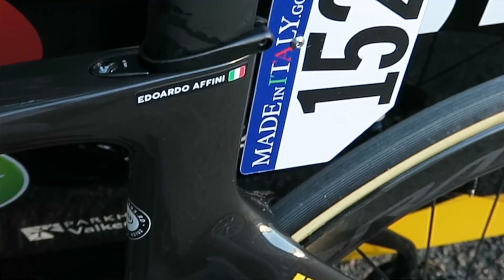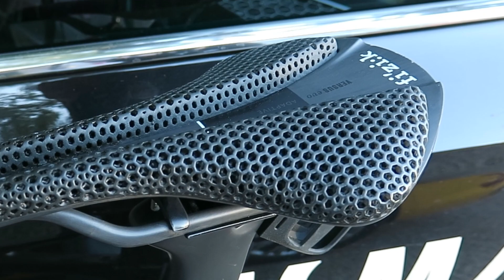Bici e tecnologia, la strana sella Fi'zi:k che piace tanto ai corridori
Al Giro d'Italia 2021 ben venti corridori utilizzano una sella fizik con un'imbottitura mai vista: al posto delle schiume c'è una struttura in gomma alveolare, che copia perfettamente il peso del corpo. Massimo confort e massima prestazione.